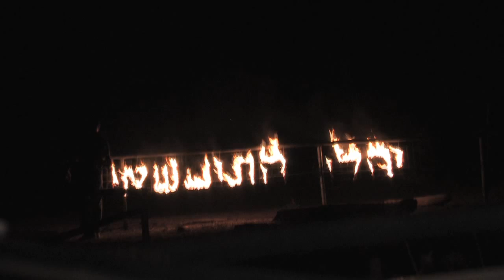הצעת נישואין עם שוטר לידור ויהלי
אף אחד לא יקח... אותך ממני לעולם !